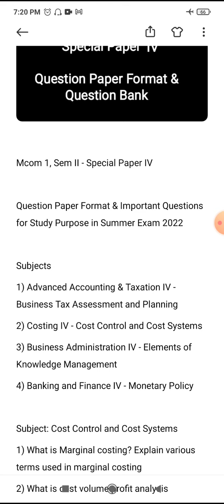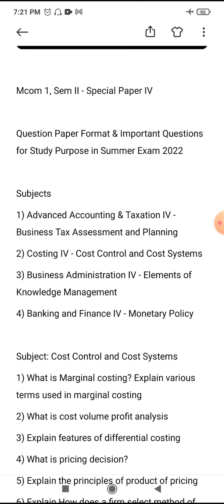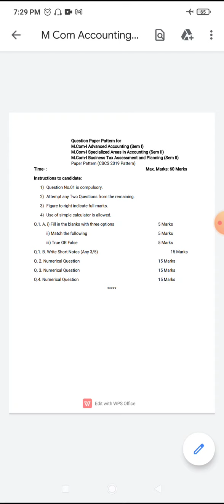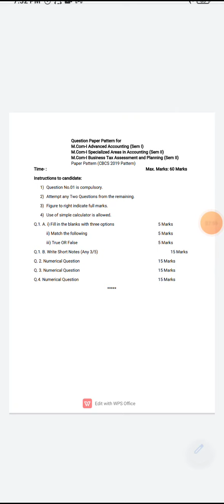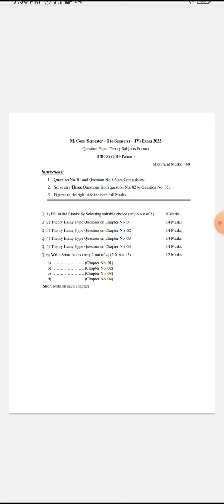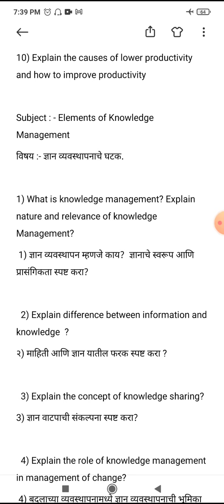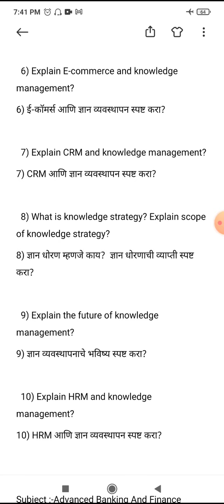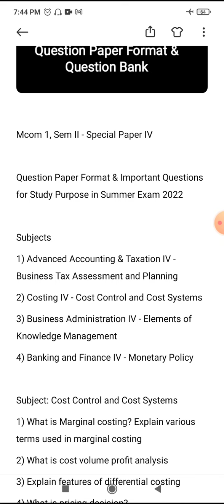Mcom 1, Sem II - Special Paper IV - Question Paper Format & Question Bank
Question Paper Format & Important Questions for Study Purpose in Summer Exam 2022

Mcom 1, Sem II - Special Paper IV

Subjects
1) Advanced Accounting & Taxation IV - Business Tax Assessment and Planning
2) Costing IV - Cost Control and Cost Systems
3) Business Administration IV - Elements of Knowledge Management
4) Banking and Finance IV - Monetary Policy